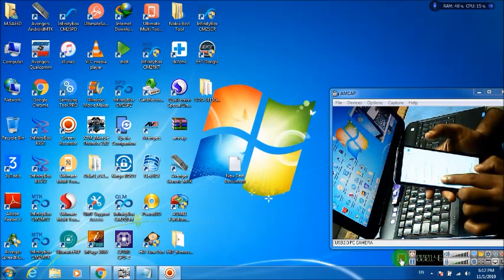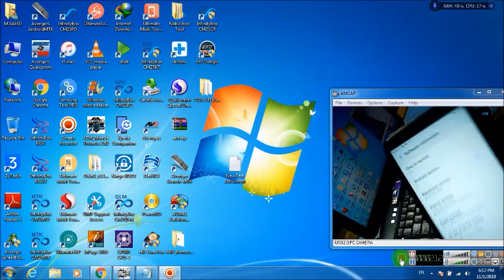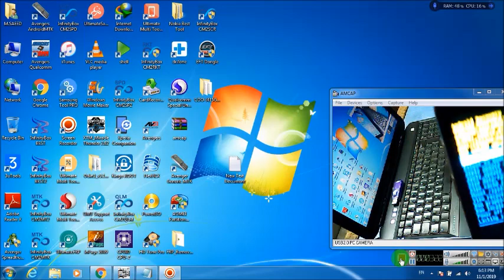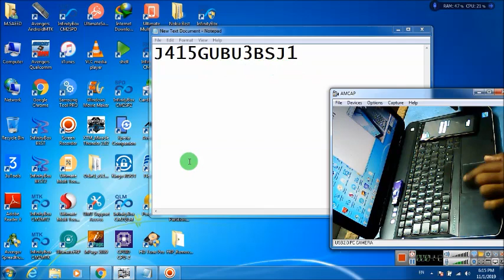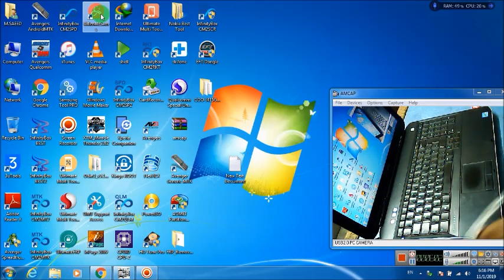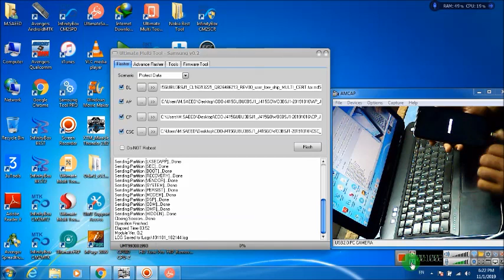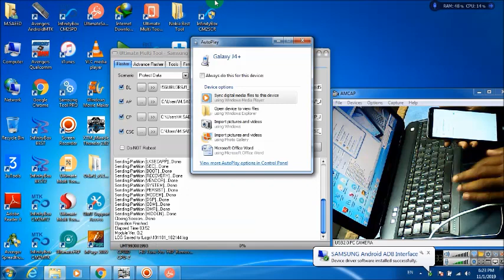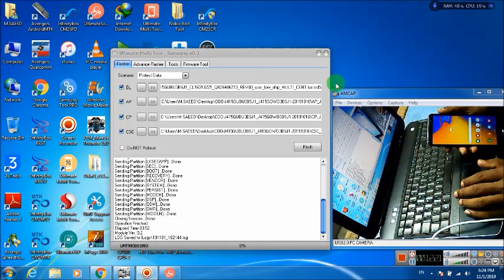Samsung J4 Plus Restore flash without data loss via UMT Sam Tool android 9.x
In this video we learn that how to restore flash all sumsung mobiles which supports android 8.x, 9.x also 10.x without loss any user data